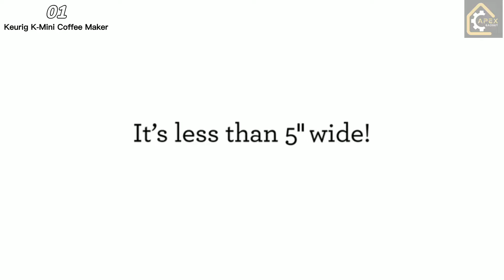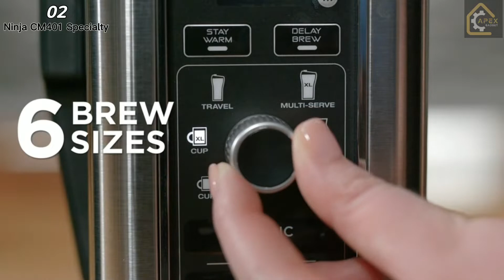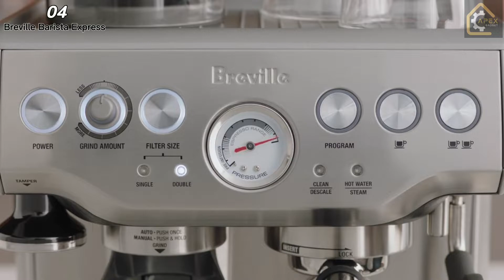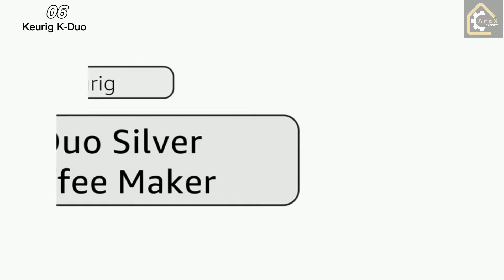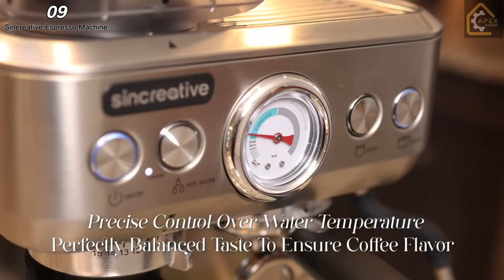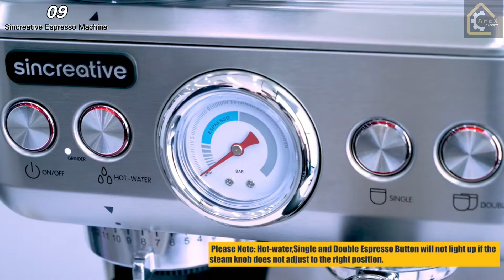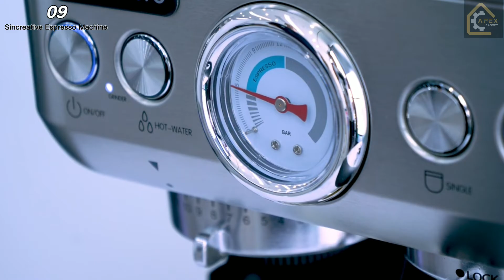Top 10 Coffee Machines 2022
Get your products below!!!

1 Keurig K-Mini Coffee Maker

2 Ninja CM401 Specialty

3 Hamilton Beach FlexBrew

4 Breville Barista Express

5 Jura D6 Automatic

6 Keurig K-Duo

7 Nespresso VertuoPlus Deluxe

8 Coleman QuikPot Propane

9 Sincreative Espresso Machine

10 Mr. Coffee Single-Serve 3 in 1

top 10 coffee makers you can make at home,
top 10 coffee makers you should buy,
top 10 coffee makers you need to know,
best type of coffee maker,
top 10 coffee makers 101,